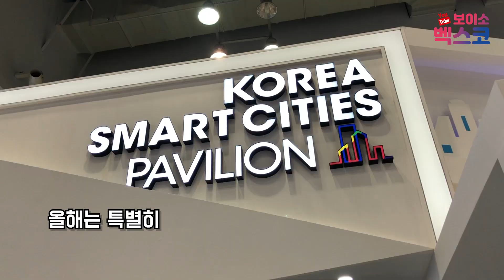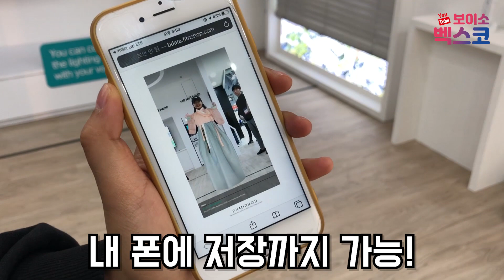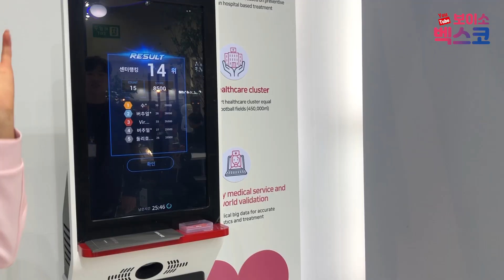보이소 벡스코 | 2019 한아세안 스마트시티페어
보이소벡스코👀
유튜브 크리에이터단이
2019 한·아세안 스마트시티페어에
다녀왔습니다!
한·아세안은 스마트시티로 연결된다〰
교통·환경·제조업 모두 스마트하게🔍
한국의 스마트시티 노하우 공개 현장
바로 가 보이소🕺